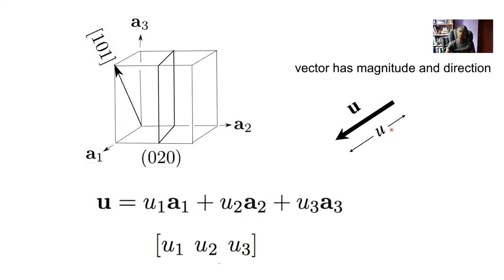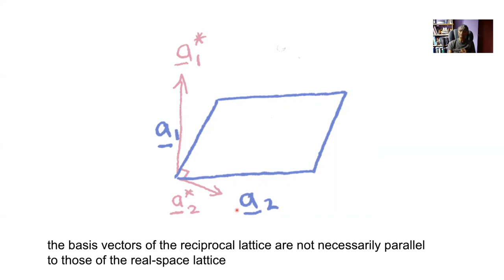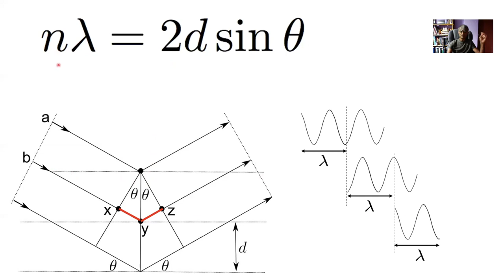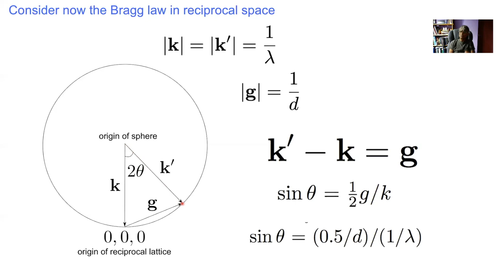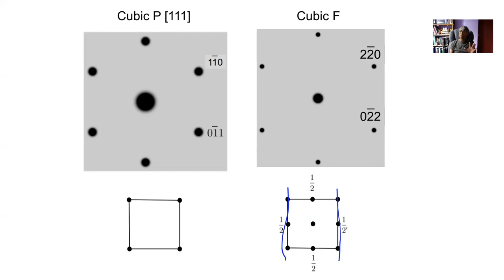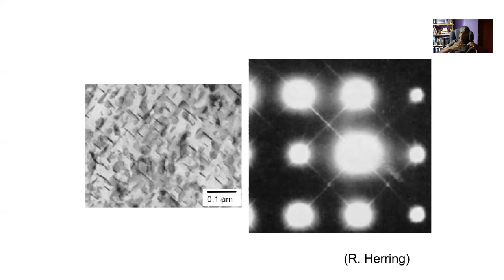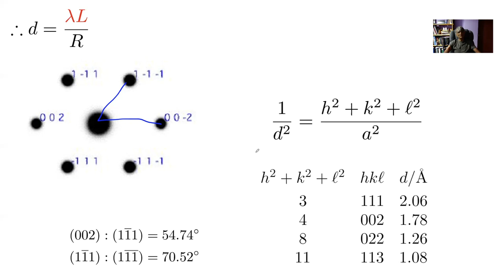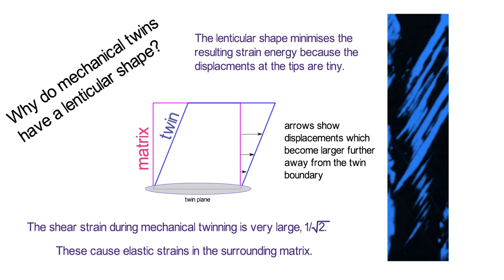Crystallography, reciprocal lattice & diffraction. Lecture 6 of 9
The reciprocal lattice, electron, neutron and X-ray diffraction.  Solution of electron diffraction patterns.